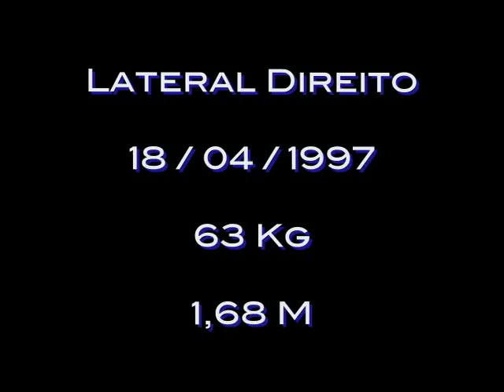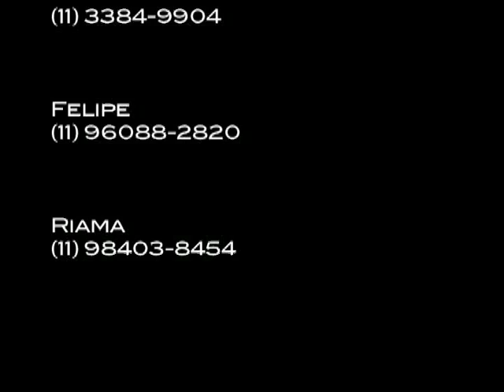Gabriel Speto - lateral corinthians